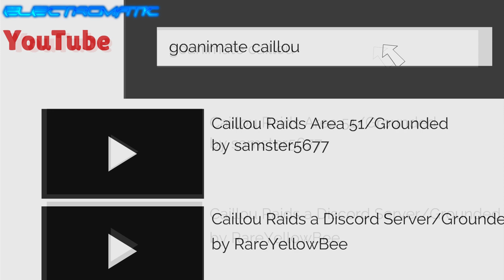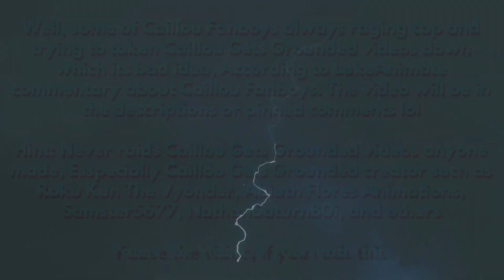Caillou Fanboys be like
This is how Caillou Fanboys would never ever learn for this, lol

Never raids Caillou Gets Grounded videos by comment negative comments against the GoAnimators who is also Caillou Gets Grounded creator

Drop a like for more my GoAnimate/Vyond videos!

NOTE:
N/A

CREDIT:
FOX - For Resources, Asests, Characters, Props, and Backgrounds is from Comedy World and Family Guy.
HJfod
F-777

INSPIRED BY:
N/A

My Discord Server (inspired by ChromaticTM (credits to ChromaticTM) in Discord)